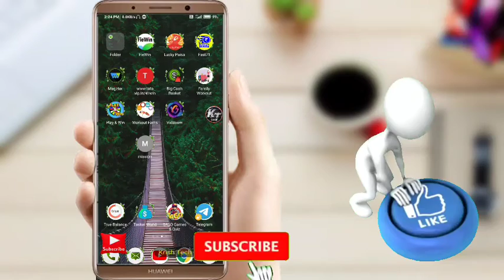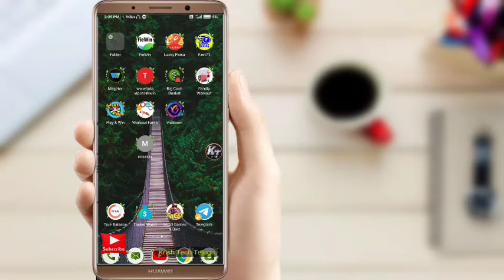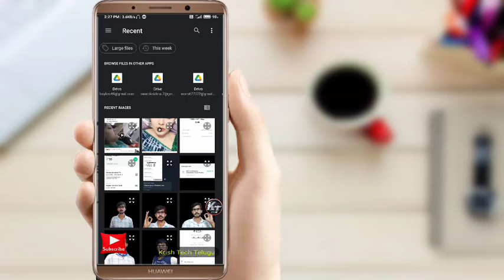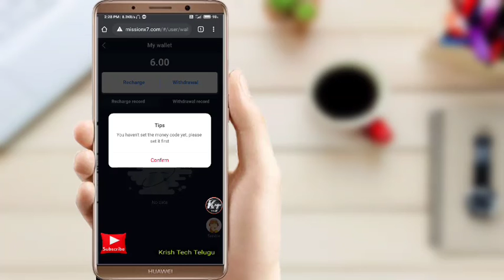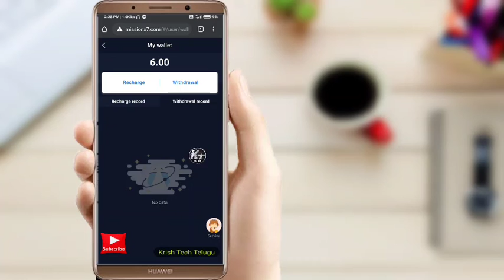earn money daily free Paytm cash app 2021 | telugu | earn daily ₹200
earn money daily free Paytm cash app 2021
daily free paytm cash apps
new best earning app for paytm
online earning money app telugu
easy task earning money apps
instant payment self earning apps
video watch earn money apps
top earning app with payment proof
latest earning apps without investment
super fast money earning app
live proof earning apps
money earning games app
paypal earning app payment proof
android earning money website
android new earning money application
new paytm earning app in telugu
new self paytm cash earning apps
work from home online earning app
refer to earn paytm cash telugu
get free paytm cash apps daily
real paytm cash earning gaming apps
earning apps without investment students
best earning offers app no invest
new free recharge earning apps
google pay phonepe new offers earning apps
unlimited trick paytm cash
task earning money application
working earning money online apps
apps best money earning part time job
no minimum redeem apps paytm cash telugu
loot tricks paytm cash apps telugu
bank online money apps
best upi apps to earn money paytm cash
telugu